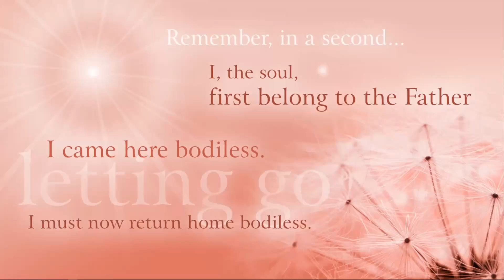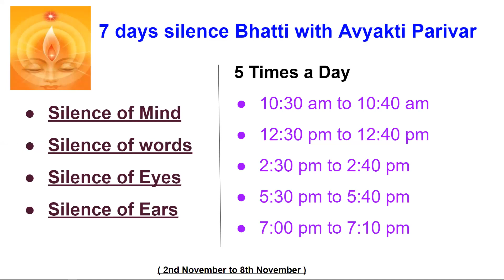Power of Silence - Pilgrimage of Remembrance #1 (Hindi)